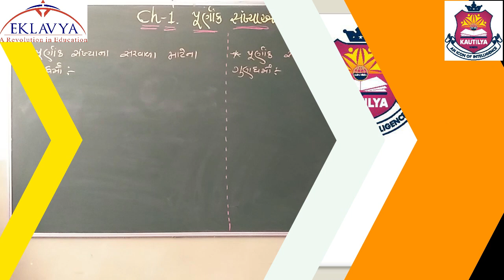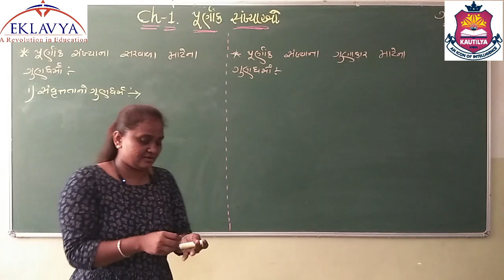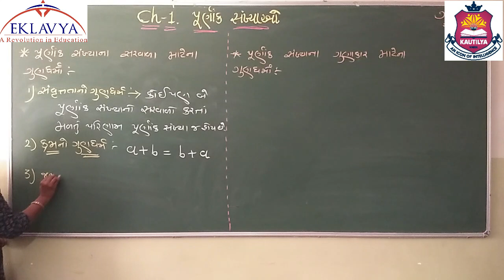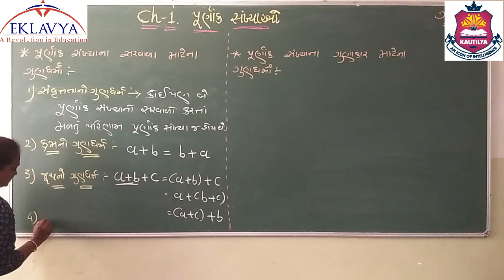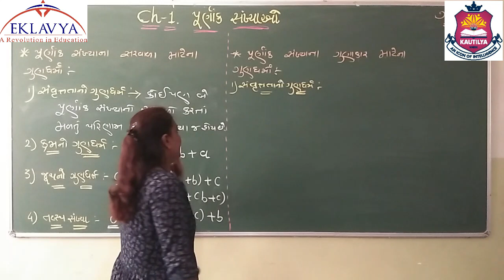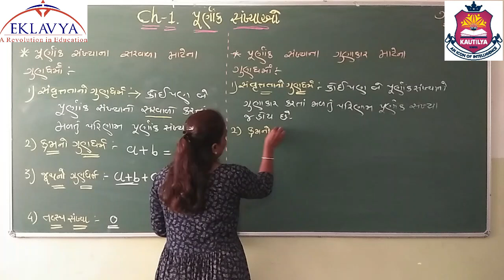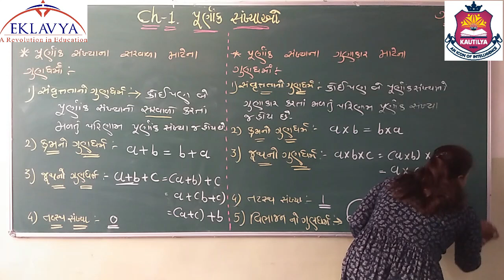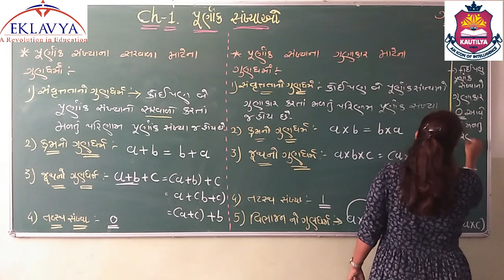પૂર્ણાંક સંખ્યાઓ/ ભાગ - 5 / ધોરણ - 7/ગણિત/EKLAVYA VASTRAL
EKLAVYA EDUCATION
VASTRAL, AHMEDABAD - 382418
ધોરણ- 7
વિષય - ગણિત
વિષયાંંગ - પૂર્ણાંક સંખ્યાઓ (ભાગ-5)